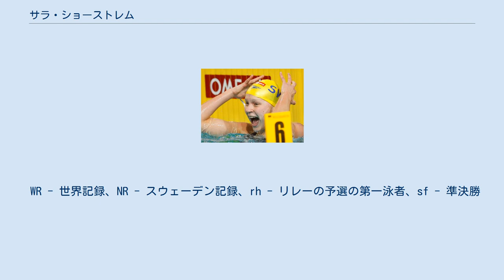サラ・ショーストレム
サラ・フレードリカ・ショーストレム（スウェーデン語: Sarah Fredrika Sjöström、1993年8月17日 - ）は、スウェーデンの競泳選手。
「ショーストレム」は、「ショーストロム」とも表記される。
 ストックホルム県サーレム市生まれ。
オランダのアイントホーフェンで開かれた2008年ヨーロッパ水泳選手権に14歳で出場し、女子100mバタフライで58秒44で金メダルを獲得した。
その準決勝では58秒38というタイムを記録し、一年前にアンナ＝カリン・キャンメルリングが記録した58秒71を破り国内新記録を樹立。
同年の国内選手権でも58秒55を記録した。
北京オリンピックでは100mバタフライで27位に、100m背泳ぎに29位につけた。
4×100mメドレーのスウェーデンチームにも抜擢され、決勝まで勝ち上がったが、決勝では最終泳者のヨセフィン・リルハーゲがうまくスタートを切らなかったため失格となった。
 2009年世界水泳選手権の女子100mバタフライ準決勝で、ショーストレムは56秒44を記録し、オランダのインヘ・デブルーインが9年間保持した世界記録を破った。
さらに翌日の決勝でも56秒06でゴールし、自身の世界記録を更新して金メダルを獲得した。
 ハンガリーのブダペストで開かれた2010年ヨーロッパ選手権でも女子100mバタフライで金を獲得し、王座を死守した（ヨーロッパ選手権は隔年開催）。
 2016年のリオデジャネイロオリンピックでは、100mバタフライで金、200m自由形で銀、100m自由形で銅と3つのメダルを獲得した。
 WR - 世界記録、NR - スウェーデン記録、rh - リレーの予選の第一泳者、sf - 準決勝